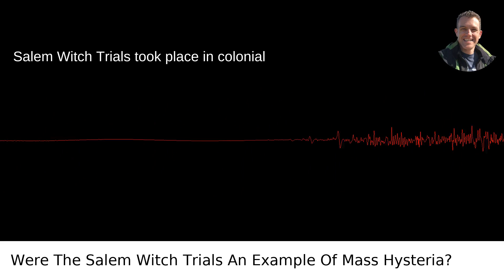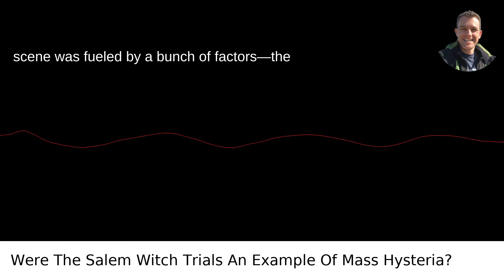Were The Salem Witch Trials An Example Of Mass Hysteria?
I answered this question on Quora My video answer to the question: Were The Salem Witch Trials An Example Of Mass Hysteria?